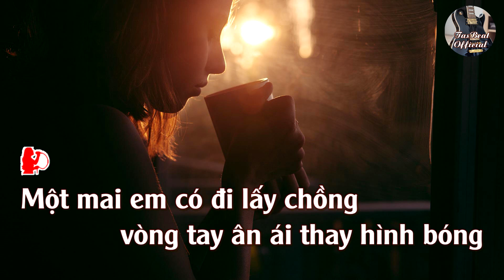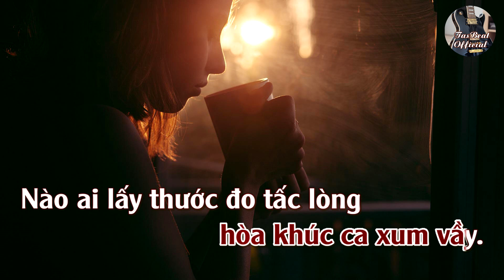Karaoke Đoạn Tuyệt (Phượng Linh - Version 2) Tone Nữ Trầm | TAS BEAT